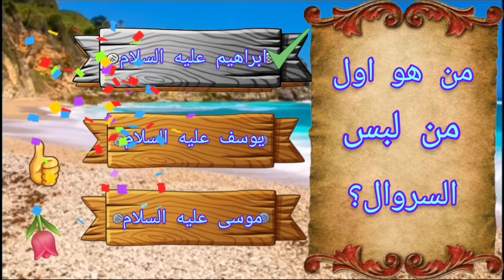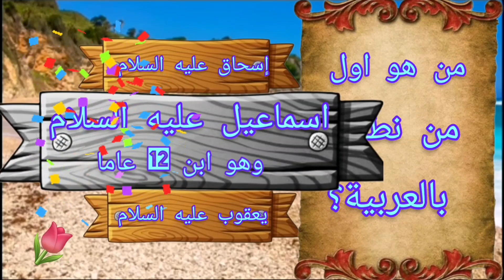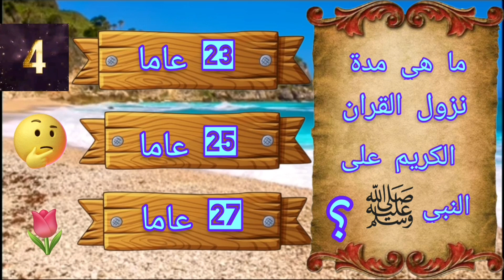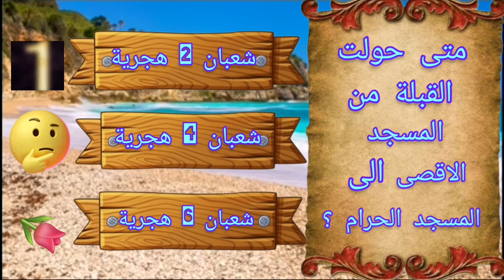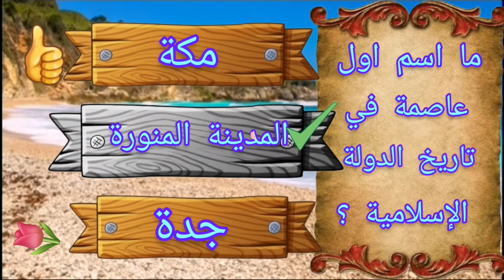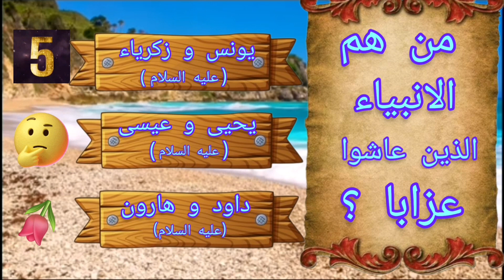أسئلة دينية متنوعة، سؤال و جواب ، اختبر معلوماتك الدينية ، 👍